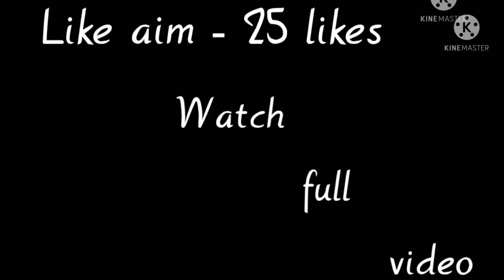I am back😎. freefire Device- Redmi note 5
Ram-4gb

free fire india
want to become esportplayer

message me I will reply

free fire mena server
free fire Brajil

Esport lover
Want to become esports player
fan of elite

viral
subsçribe

speed king🔥🔥

Frée fire Indonesia
Free fire Singapore
Free fire Brajil

Playing like aimbot user😎

CONFRIGURATION PERFECTA para SAMSUNG A3, A5, A6, A7, J2, J5, J7, S5, S6, S7, S9, A10, A20, A30, A50,